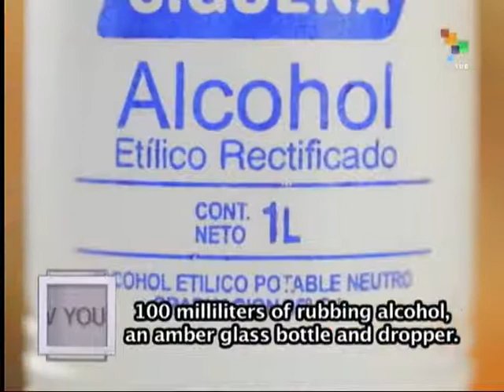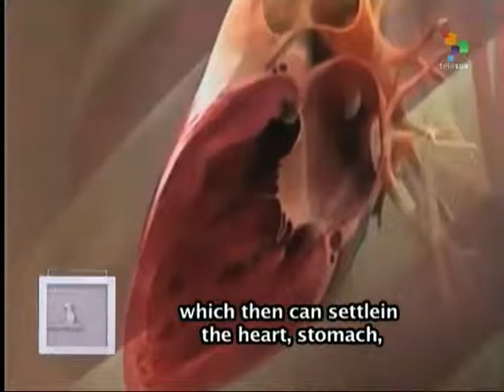Know Your Body - Chagas Disease and Its Treatment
Today's edition of "Know Your Body" begins with the "Do it Yourself" segment, offering a garlic and witch-hazel remedy to treat peripheral vascular disease. The program's "Central Report" features a discussion of chagas disease, a tropical parasitic illness, and its treatment. Finally, the "Personal Trainer" section offers an exercise to improve aerobic capacity, stamina, and burn off calories. teleSUR